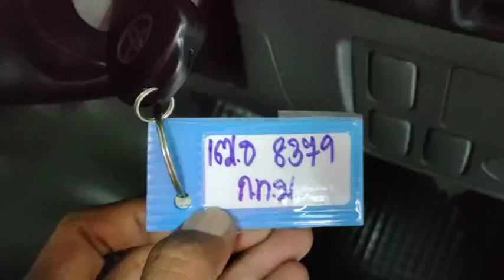8379 vigo std bronze 13.6.2023